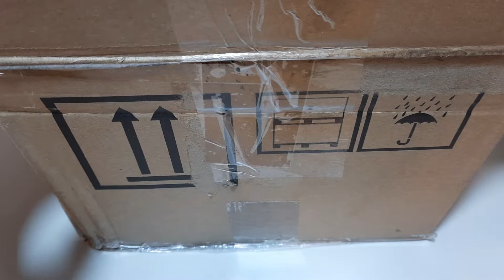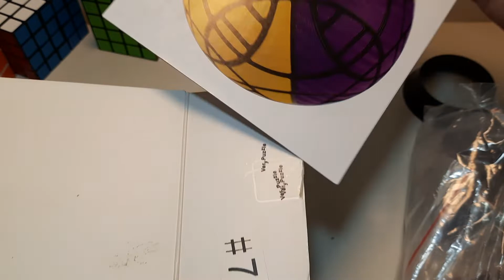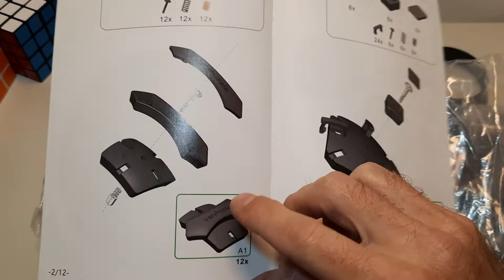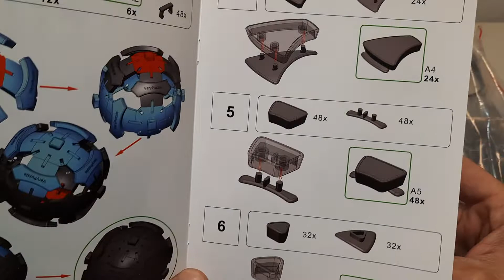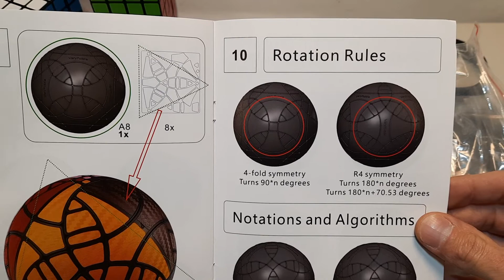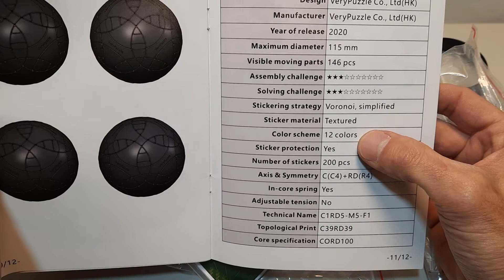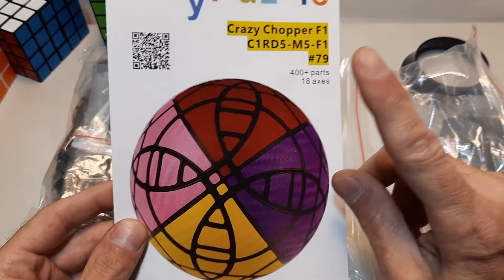Megaunboxin de cubazos increibles